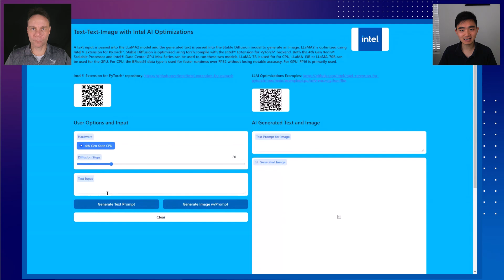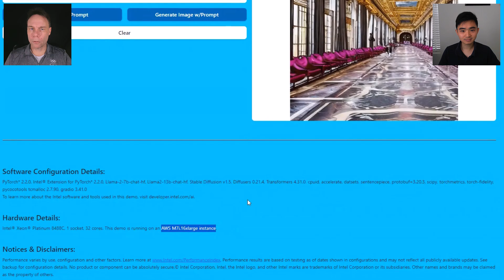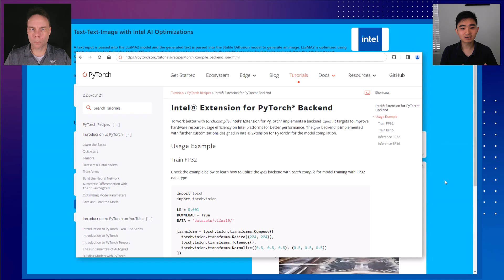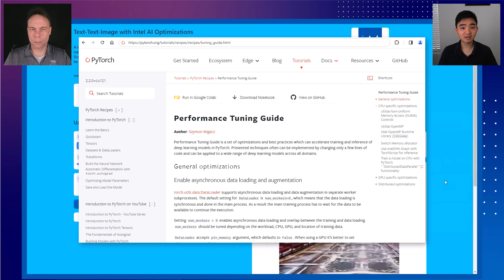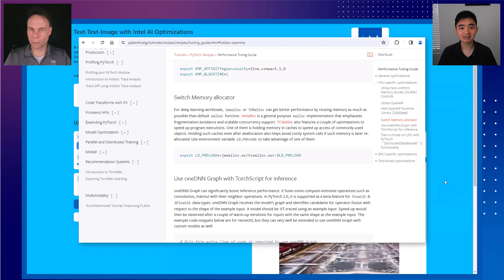Text-to-Text-to-Image Generative AI on a CPU | Intel Software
See a generative AI demo running Llama 2 and Stable Diffusion on a single CPU. And learn how to ensure your software stack gets the most performance from your hardware.

Generative AI inference does not require as much compute power as training does. This demo shows an application that generates text using Llama 2, which is used as a prompt to generate an image using Stable Diffusion, all on a single CPU.

The key to getting the most performance from your hardware is to use the right software stack. In this case, it starts with open source PyTorch, which is powered by oneAPI and contains optimizations contributed by Intel. There are also a few environment variables that you can set to unlock the best performance from your hardware. Finally, Intel® Extension for PyTorch* plugs in with a couple of lines of code to further optimize and convert to bfloat16 data.

Learn how it all works together and how to get started for yourself.